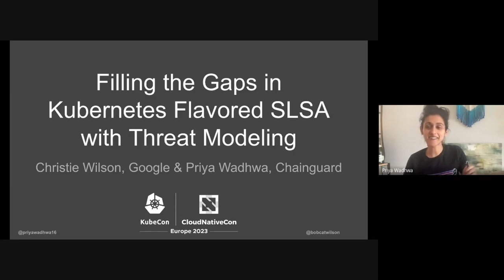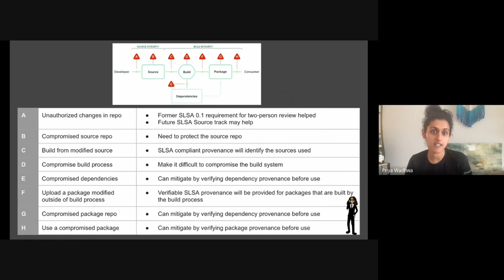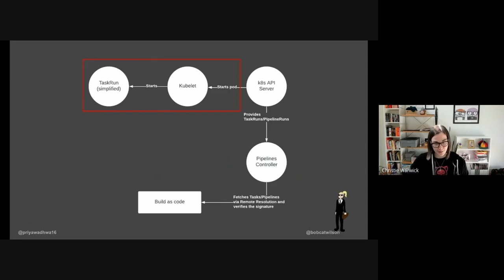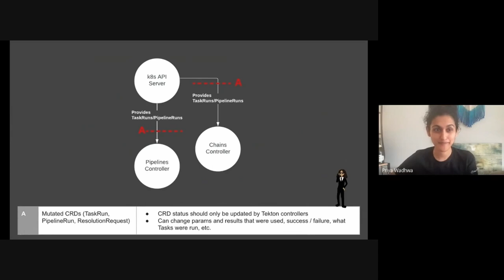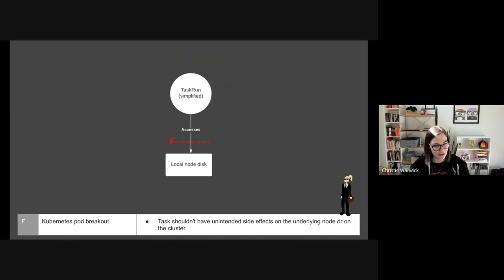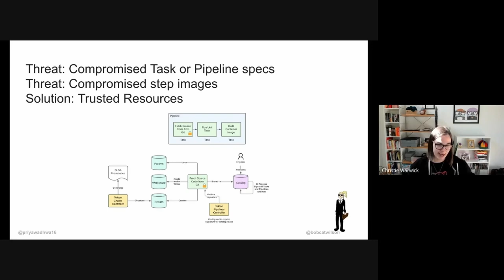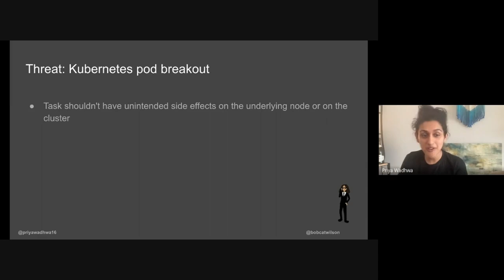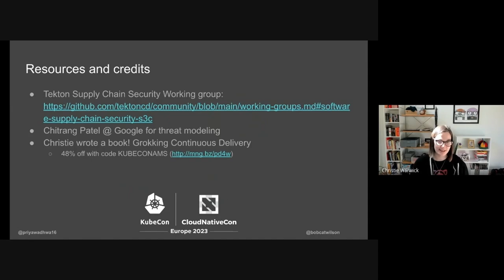Filling the Gaps in Kubernetes Flavored SLSA with Threat Modeling - Christie Wilson & Priya Wadhwa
Filling the Gaps in Kubernetes Flavored SLSA with Threat Modeling - Christie Wilson, Google & Priya Wadhwa, Chainguard

SLSA is an emerging standard for supply chain security that makes it easier to reason about threats and mitigations, but how do we make it work for Kubernetes? It can be difficult to analyze the security posture of a Kubernetes based CI/CD platform, let alone mitigate the threats. Threat modeling to the rescue! Using Tekton as a case study, Priya and Christie will walk you through a threat model analysis of CI/CD execution on Kubernetes, identifying trust boundaries that can be exploited by malicious external actors, internal actors and even privileged admins, and mapping these trust boundaries to SLSA standards. They will demo how Tekton has complied with this standard by utilizing open source projects like Sigstore and SPIRE. You'll leave this talk with a deeper understanding of supply chain security and of how to mitigate potential threats to building artifacts on Kubernetes.